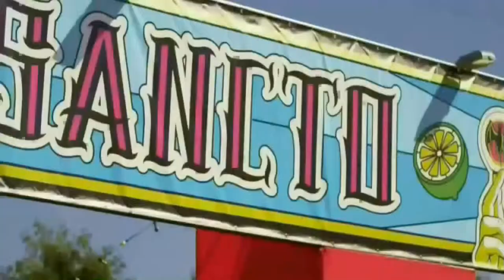AVIIS QURE – BIG ROOM IN DA HOUSE (New Years Gift) TEASER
Tracklist In Soundcloud - track info